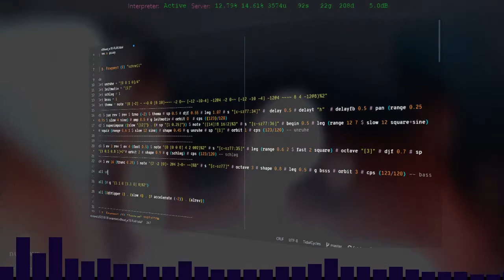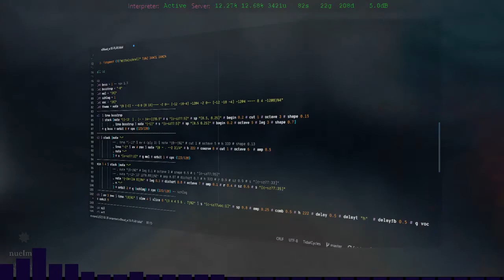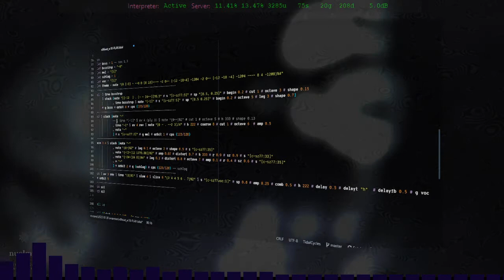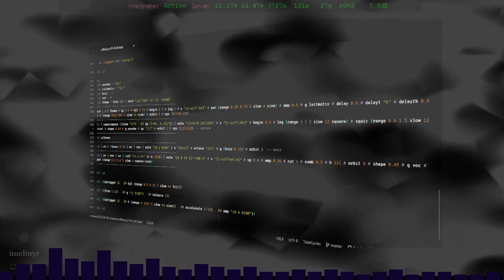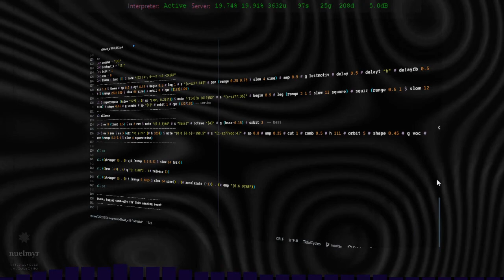Algorave 10th Birthday March 2022 - nuelmyr - 2022-03-20 12:50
Algorave 10th Birthday March 2022 live performance by nuelmyr from Frankfurt Germany (TOPLAP Duesseldorf)